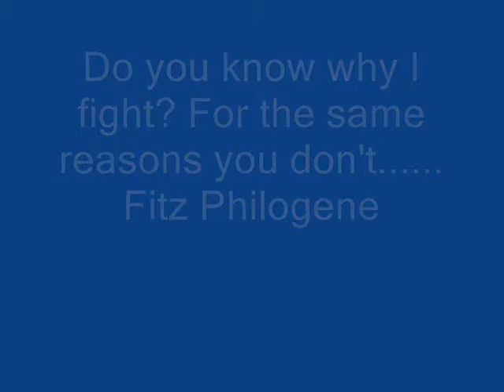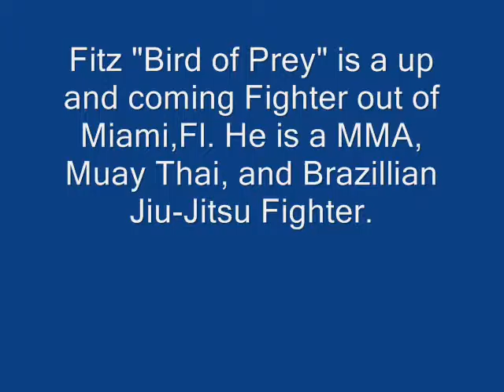Highlight of Bird of Prey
This is a highlight of one of my fights. This rap song was written and performed by me.